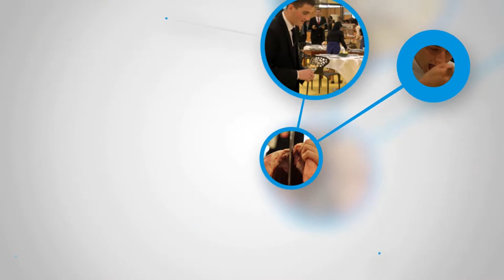LivedesMetiers S1E7 - Des métiers qui recrutent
La Région Nouvelle-Aquitaine vous propose "Le live des métiers", une série d'émissions sur les métiers et l'orientation. LivedesMetiers .
Actualité de la formation professionnelle des Demandeurs d'emploi et des salariés? Les actions de formation fonctionnent? Difficultés de recrutement ou métiers qui recrutent?

Invité du jour : David BEVIERE, Directeur de l'emploi et de l'évolution professionnelle au sein de la Région Nouvelle-Aquitaine

* EN IMMERSION
Rachel KIYAKARA est représentante commerciale chez AFC formation, un organisme de formation notamment pour les demandeurs d'emploi. Elle nous parle du métier de vendeur. Aujourd'hui, c'est quoi être un vendeur ? Quels sont les besoins des entreprises ? Comment se positionne le monde professionnel de la vente face au e-commerce ?

* PARCOURS ET GESTES PROFESSIONNELS
Les soins médico-sociaux, des métiers qui attirent ? Qui recrutent ? En direct d'un établissement spécialisé, La Force, près de Bergerac. L'accompagnement à la personne est un enjeu de société fort. Rencontre avec Cassandra GRILLEAU aide-soignante auprès de publics adultes polyhandicapés et 1ère médaillée de la Région aux championnats de France des métiers dans son domaine. Présentation du lieu, des activités.

* PAROLES DE PRO
Sans réseau de qualité cette émission n’existerait pas ! Les nouveaux modes de travail mettent le numérique au centre des activités. Didier ROBERT directeur régional d'Engie INFRACOM est là pour nous en parler. Quels sont les métiers de la fibre ? Les besoins de recrutement ? Quels types de formation ?